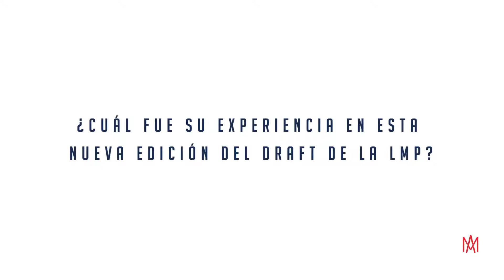Palabras del Gerente Deportivo Alejandro Ahumada posterior al DraftLMP2018. 🔥🦅⚾️